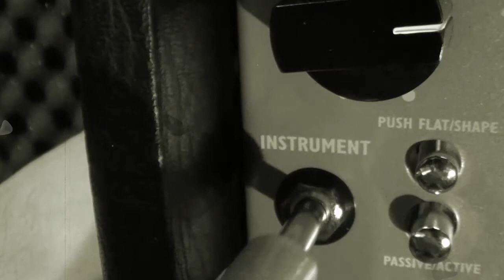Glide :: Luca Silvestri :: Bass Player :: Video Promo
Glide è un brano dei Pleasure, scelto come il primo estratto dei promo video di Luca Silvestri.